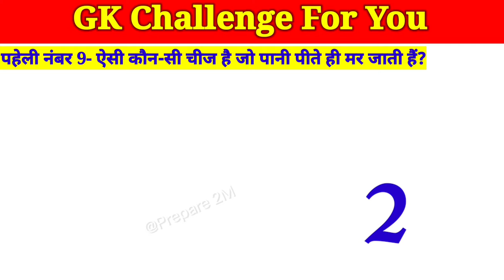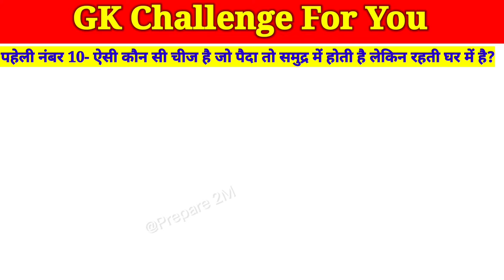दिमाग हिला देने वाली पहेली/Mind blowing Paheliyan